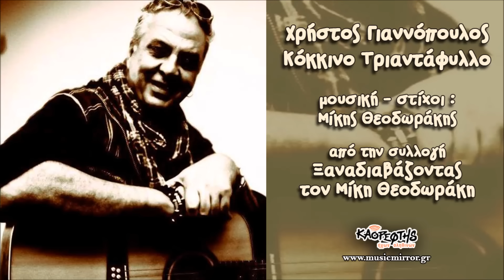Κόκκινο τριαντάφυλλο - Χρήστος Γιαννόπουλος (Μίκης Θεοδωράκης) (HQ Official Audio Video)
Κόκκινο τριαντάφυλλο - Χρήστος Γιαννόπουλος
Μουσική: Μίκης Θεοδωράκης
Στίχοι: Μίκης Θεοδωράκης

από την συλλογή
Ξαναδιαβάζοντας τον Μίκη Θεοδωράκη

Παίζουν:
Χρήστος Γιαννόπουλος
Θανάσης Στεριώτης κιθάρα - μπάσο
Προγραμματισμός - Στούντιο THS

Στίχοι:

Κάθε πρωί ξεκινούσαμε να πάμε στη δουλειά,
στο λεωφορείο γελούσαμε, είμαστε δυο παιδιά.

Κόκκινο τριαντάφυλλο, κόκκινο το δειλινό.

Κάποιο πρωί για τον πόλεμο κινήσαμε μαζί,
όλοι μαζί τραγουδούσαμε, παλεύαμε μαζί.

Μέσα στο Μάη σκοτώθηκες, το αίμα σου μαβί,
έβαψε μαύρο τον ουρανό, κόκκινο τον καιρό.

Μαζί σου όλα σκοτώθηκαν, όνειρα, ιδανικά,
γίναμε όλοι φαντάσματα, ζούμε συμβατικά.

Τώρα οι σημαίες γενήκανε είδη εμπορικά,
είναι τα όνειρα αγαθά καταναλωτικά.